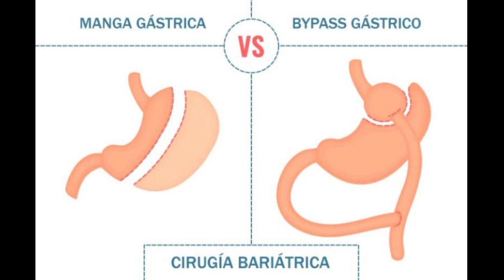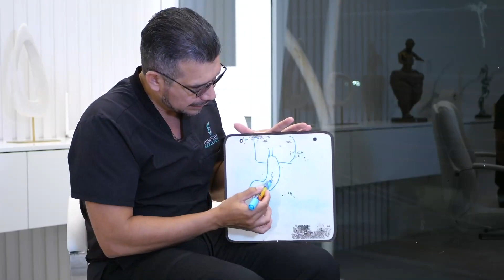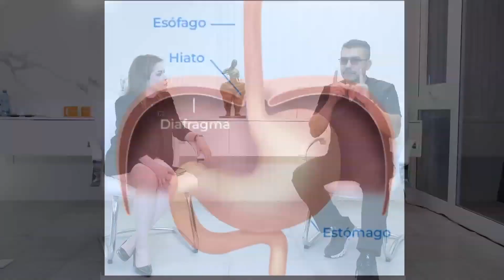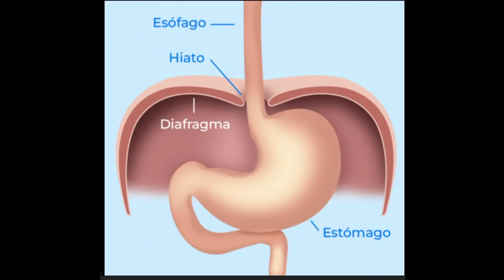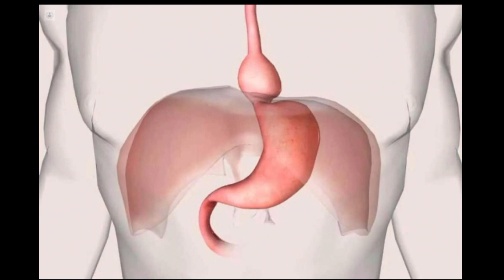RAZONES DE PESO/ ¿Cómo tratar el problema de reflujo?